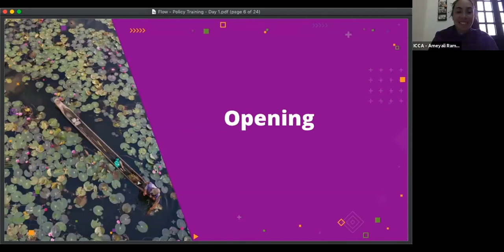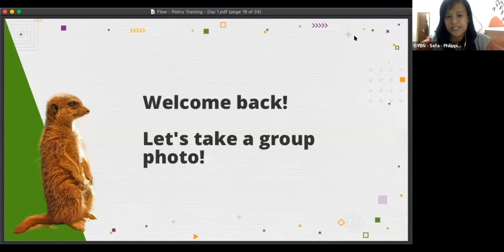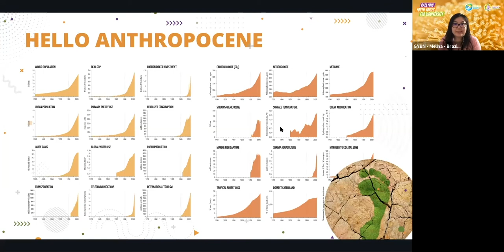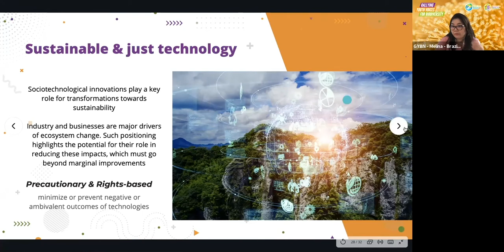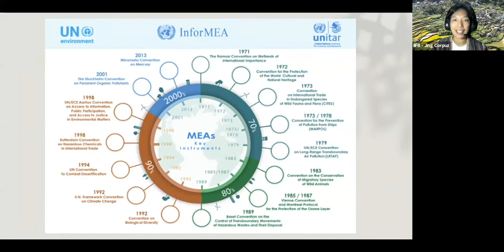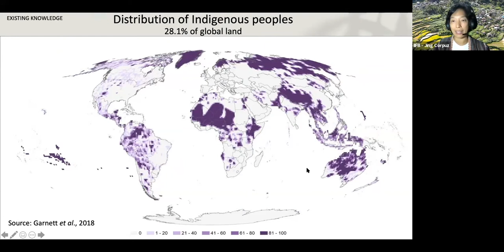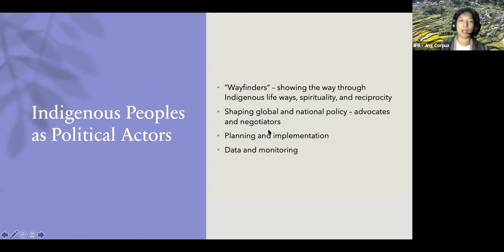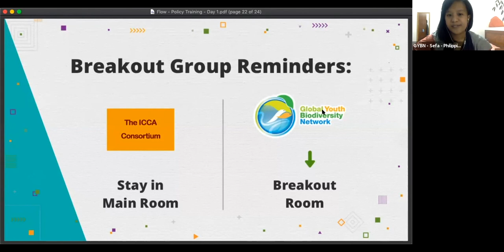DAY 1: Status of Global Biodiversity / Global Environmental Governance